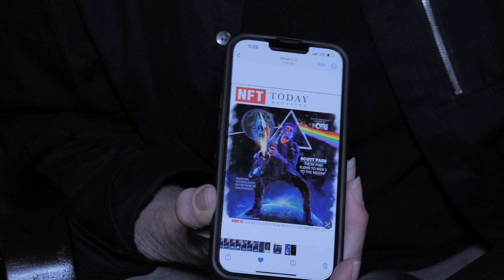Interview with Scott Page talks about NFT's and Web 3.0 the depth & Power of it!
Musician, Technologist and Entrepreneur Saxophonist for Pink Floyd, Supertramp and Toto. Founder Loot8.

Exciting news for Pink Floyd fans!

Hello fellow Pink Floyd fans! We have an extraordinary opportunity that coincides with the 50th anniversary of 'The Dark Side of the Moon'. We are excited to offer an exclusive whitelist for the Scott Page (Saxophonist of Pink Floyd) NFT collection, which is set to journey to the moon on a SpaceX rocket

All the art for this exclusive collection was created byOri Bengal, famous for his decade long dedication to creating art every single day. He is also renowned for working with big names such as Snoop Dogg, The Rodney King Foundation, The Solid Rock Foundation and more….

As a verified member of this whitelist, you'll be part of a truly special event that combines the iconic music of Pink Floyd with a historic moon mission led by Scott Page, the renowned saxophonist of the band. Gain access to this once-in-a-lifetime experience. Just fill out the form and reserve your spot.

We have limited spots available, and we'll be reviewing each application carefully to ensure that only genuine Pink Floyd fans and collectors are granted access. Don't miss out on this unforgettable opportunity to be part of music history!